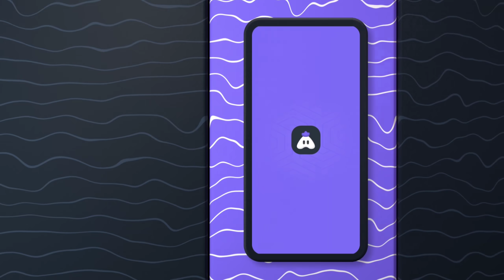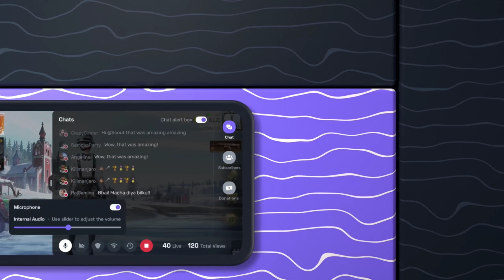TOP 1 GLOBAL PLAYER VS HACKER || GRANDMASTER PLAYER CALL ME NOOB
@GYAN SUJAN @RAISTAR IN MY GAME || MY SQUAD KILLED RAISTAR 😉

.Garena Free Fire Indonesia Live 🇮🇩
 2.Garena Free Fire Brazil Live 🇧🇷
 3.Garena Free Fire Brasil Live 🇧🇷
 4.Garena Free Fire India Live 🇮🇳
 5.Garena Free Fire Singapore Live 🇸🇬
 6.Garena Free
First time play in pc -para SAMSUNG A3,A5,A6,A7,J2,J5,J7,S5,S6,S7,S9,A10,A20,A30,A50,A70// FREEFIRE

#100​%REALUPDATE
#50%OFFLUCKROYALE
FREEEMOTE​&RAREBUNDLE
#100​%WORKINGTRICK
#&NEWCANDYBOUNTYBUNDLE
#90%DISCOUNT
#+999
NEWEVENT80​%OFF
TIPS​&TRICKS